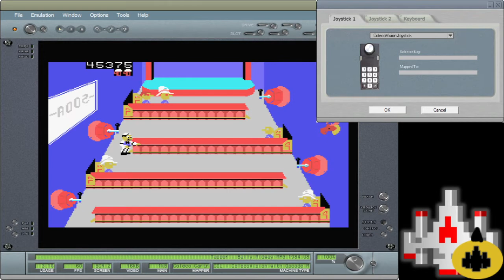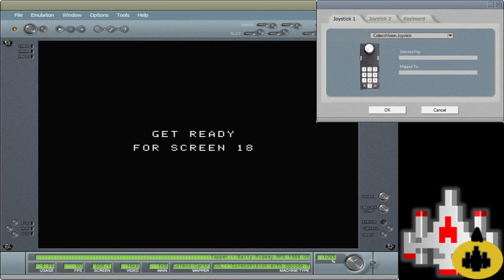99575 CV EMU Tapper Skill 3